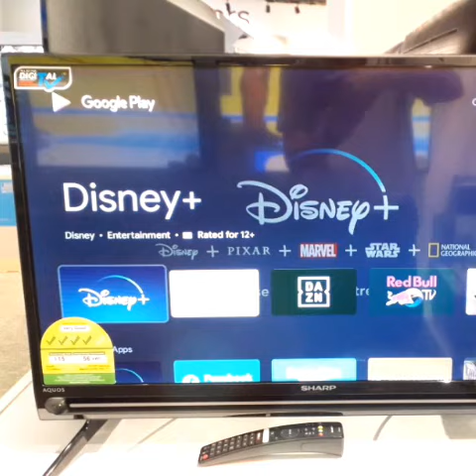SHARP ANDROID TV.